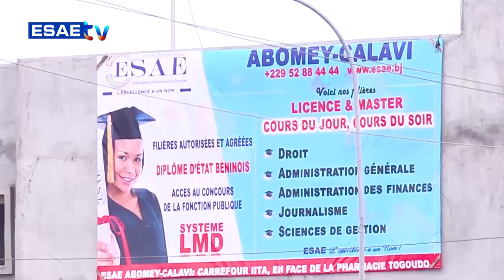FREE SPORT DU VENDREDI 17 MAI 2024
votre émission ’’FREE SPORT’’ de ce VENDREDI 17 MAI 2024